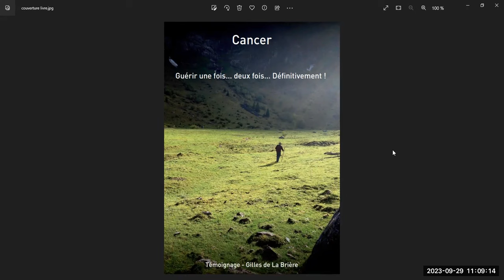Le livre de Gille de la Brière est en vente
Le livre est disponible à la vente sur le site internet de l'Association Cancer et Métabolisme
Gilles de La Brière, Président fondateur de l'Association Cancer et Métabolisme, vient de terminer le livre relatant le combat qu'il a mené avec sa femme, Florentine, pour la sauver du cancer.
Témoignage poignant, parfois au jour le jour, montrant toute la constance du couple pour réussir.